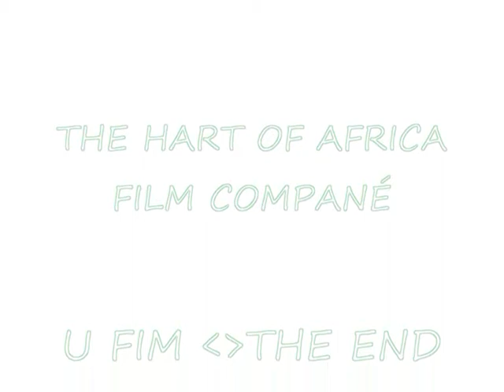Film GRANDE SQUADRA